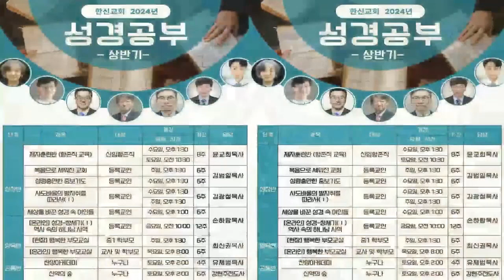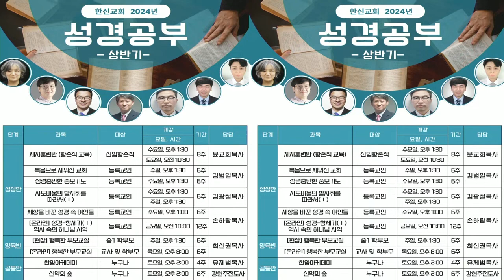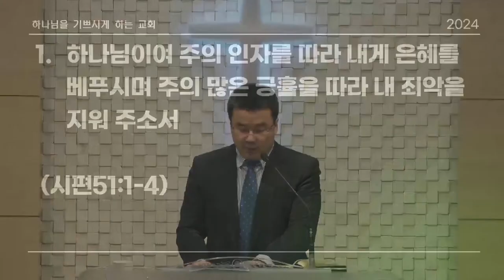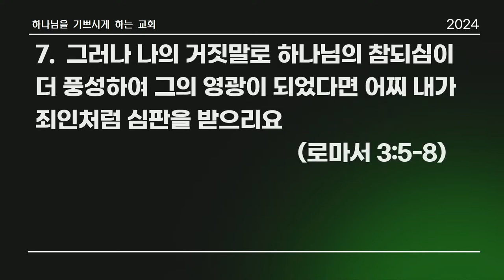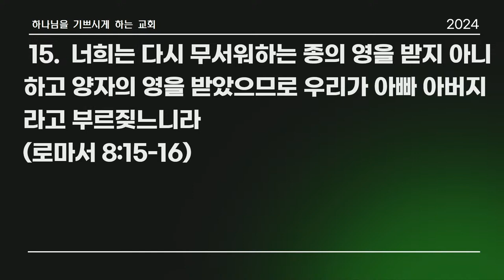[한신교회 수요설교] 2024-05-22 | 예수 믿는 사람들의 이로움 | 김범일 목사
제목 | 예수 믿는 사람들
본문 | 로마서 3장 1-8절
설교 | 김범일 목사

▒▒▒　분당한신교회 안내　▒▒▒

"하나님이 기뻐하시는 교회"
한국기독교장로회 한신교회

*분당한신교회 | 경기도 성남시 분당구 동판교로 177번길 17
- 판교역 1번출구 호반써밋플레이스 주상복합상가방향 뒤편